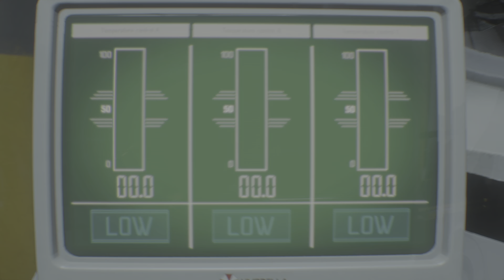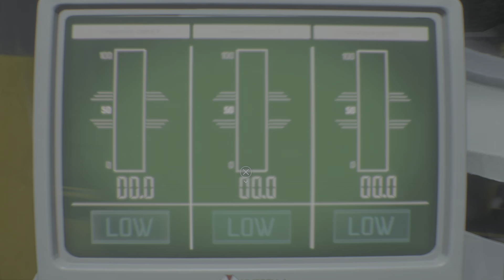RESIDENT EVIL 3_17